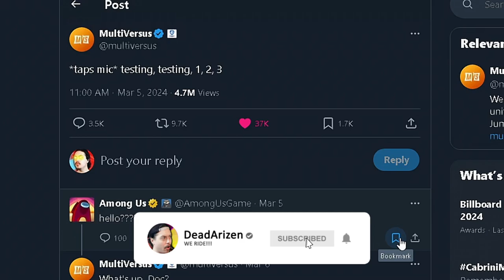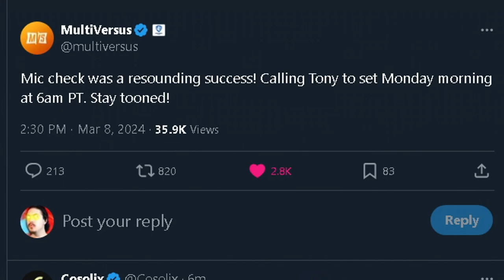RETURN OF MULTIVERSUS?! 2024 MARCH NEWS UPDATE!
MIC CHECK FROM TONY MONDAY 6 AM 3/11!!! LETS GOOO

-- ignore this stuff it's just for the algorithm :P --

ABOUT ME
Hey, I'm Arizen! I'm an esports editor and comedy gaming content creator on Twitch and YouTube. I'm best known for my Donkey Kong, but I used to main Mario, and a few others. Welcome to the channel!